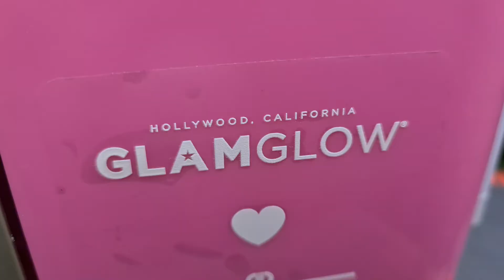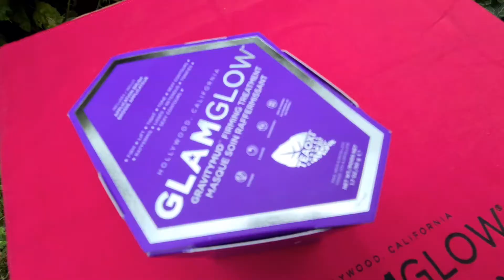Acquisti PINALLI - Prodotti GLAMGLOW - Compras GLAMGLOW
Ciao,
ecco a voi un nuovo video acquistando questi 4 prodotti GLAMGLOW Pinalli mi ha regalato questo bellissimo Frigo per Make Up.

1)   GLAMGLOW KIT
Instant Celebrity Skin Masking Set
Cofanetto Idratante, Cofanetto Illuminante, Cofanetto Antimperfezioni, Cofanetto Detergente
SuperMud maschera detergente per una pelle perfetta 15 g
YouthMud maschera detergente all'argilla viso effetto illuminante immediato 15 g
GravityMud maschera rassodante viso 10 g
ThirstyMud maschera idratante 10 g

2)GLAMGLOW DETERGENTI
Gentlebubble
Gel detergente viso

3)GLAMGLOW MASCHERE
Thirstymud
Maschera Idratante viso

4) GLAMGLOW MASCHERE
Gravitymud
Maschera Anti-età viso

ti invito a scriverti al mio canale se ti fa piacere ( e gratis)

seguimi suoi miei social
DIANA CHANNEL

DIANACHANEL18

se sei una azienda e vuoi collaborare con me